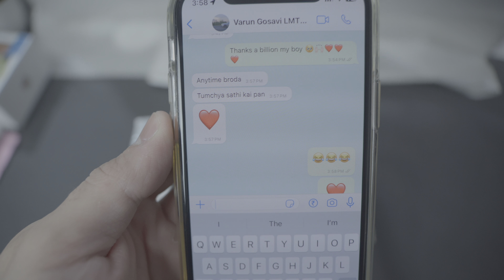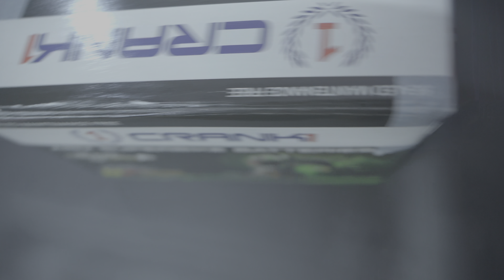STARTED MY SUPERBIKE AFTER 4 MONTHS 😍😱❤️ | KAWASAKI ZX10R 😍🔥🙆🏻‍♂️